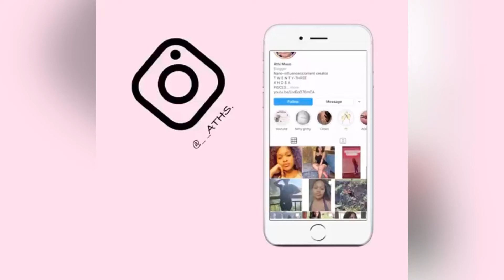VLOG: Getting my braces taken out FINALLY!!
Hey guys, I finally got my braces taken out. I got a few snippets of the process. If you guys watched my previous vlogs you’d know that my orthodontist doesn’t allow phones at her practice but anyway... I hope